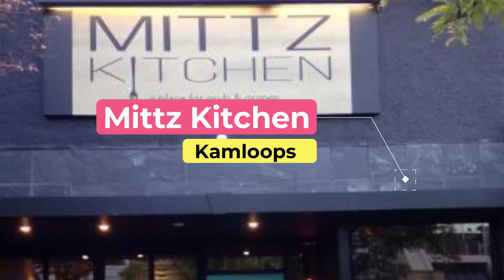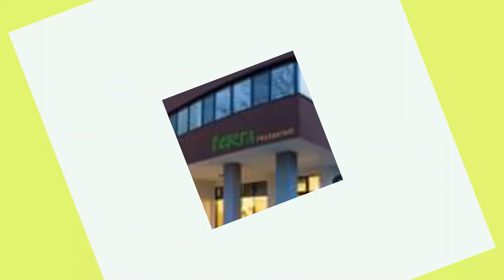Top 10 Best Restaurants to Visit in Kamloops, British Columbia | Canada - English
Setting the criteria for our list of the 10 best restaurants in Kamloops was the easy bit. Anywhere we felt compelled to revisit again and again was instantly in. We’re excited to give you Kamloops’s top 10 restaurants to visit in Kamloops, presented in no particular order. In our list surely the ultimate guide to the best restaurants in Kamloops – you’ll find it all: the best new openings, classic cheap eats. In this video, we are going to discuss top 10 restaurants in Kamloops and the finest places to eat in Kamloops. Our esteemed viewers are in for a treat today, and they must dine in these best restaurants to visit in Kamloops to get the real taste of some of the most delicious dishes ever cooked.

What they all have in common is that they serve some of the best dishes in Kamloops best restaurants for any budget, with service befitting the setting. In short, if you’re looking for a great meal, you’ve come to the right place.

Kamloops has no shortage of excellent restaurants in Kamloops. Almost every month, there is another new spot to eat opening in the city. Since we are spoiled for choice on where to dine, it might be hard to pick where to eat next. So to help you figure out the places you need to try, we've gathered up a bucket list of the best restaurants in Kamloops that you won't regret going to.

There are many beautiful restaurants in Kamloops. Canada has some of the best restaurants in Kamloops. We collected data on the top 10 restaurants to visit in Kamloops. There are many famous restaurants in Kamloops and some of them are beautiful restaurants in Kamloops. People from all over Canada love these Kamloops beautiful restaurants which are also Kamloops famous restaurants. In this video, we will show you the beautiful restaurants to visit in Kamloops.